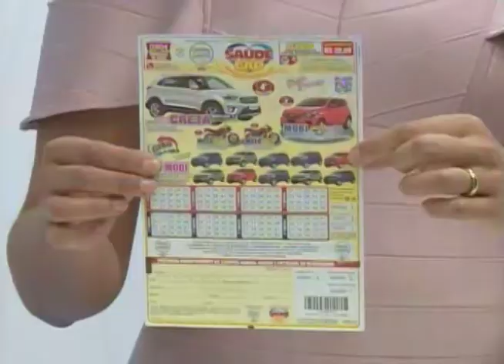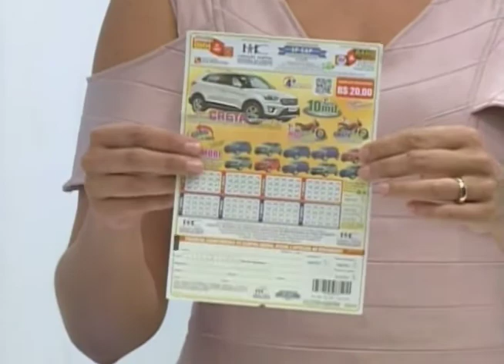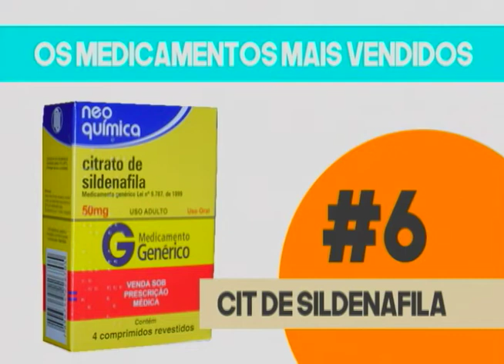SBT e Você 03/04/17 na íntegra | Automedicação